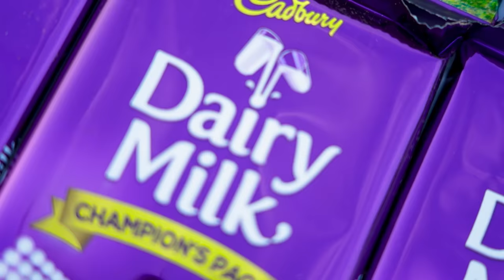We Made Biggest Chocolate🍫 ! हमने बनाई ₹5000 की चॉकलेट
Hello guys, is video me humne bahut badi chocolate banayi hai.